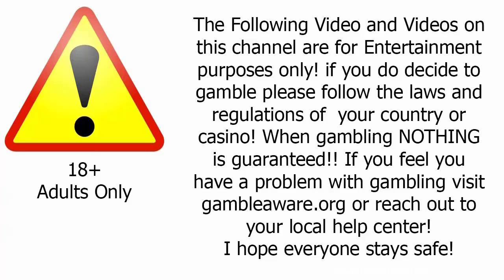Super Amazing Black Jack!! TRIPLE 6s FIRST HAND CARD COUNTING!?!?